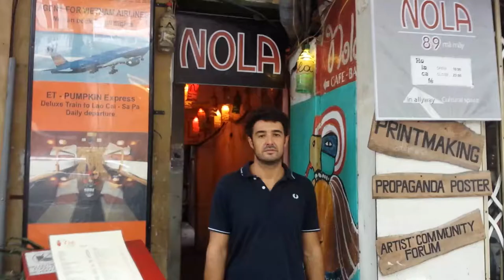Vietnamese coffee recipe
Again from Hanoi (Vietnam), today we talk about coffee.
With my surprise I found that Vietnamese coffee is almost the same as our italian moca, but more stronger, definitely you must try it.
From these links you can buy both coffee and coffeepot.